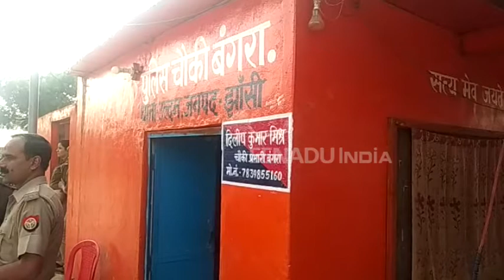आने वाले थे डिप्टी सीएम तो भगवा हो गया झांसी का यह थाना, देखें VIDEO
झांसी : झांसी की बंगरा पुलिस चौकी इन दिनों चर्चा का विषय बनी हुई है. इस चौकी का एक वीडियो वायरल हो रहा है, जिसमें पूरी चौकी भगवा कलर की दिख रही है. बताया जा रहा है कि डिप्टी सीएम केशव प्रसाद मौर्या के कार्यक्रम से पहले इस चौकी का कलर भगवा किया गया था.